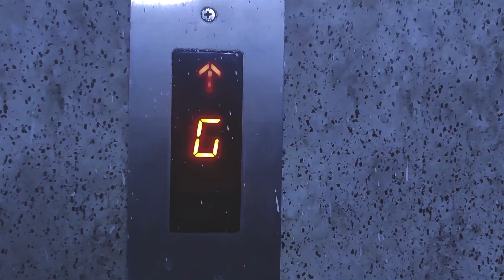# The Man with Fake Experience # short film#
We made this movie without a Budget.
We hope all love this movie.

Cast & Crew :

Dileep Kumar Bollam   -  Character Artist
Sateesh Boddakayala  -  Character Artist
Jai                                   -  Guest  Appearance
Pavan Kumar                -   Production dept
Kareem Tarak                -  HR
Dev                                  -  DOP & Script writer
Ashok Raghavaraj        -  Debut Film Director & Script writer